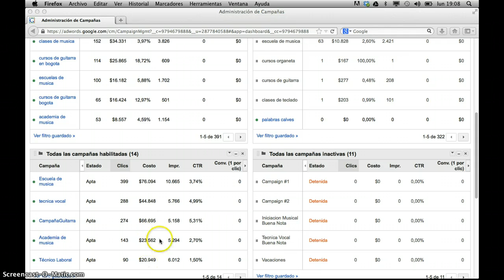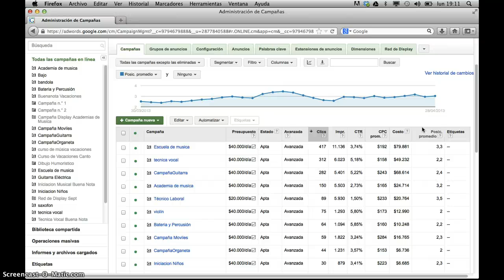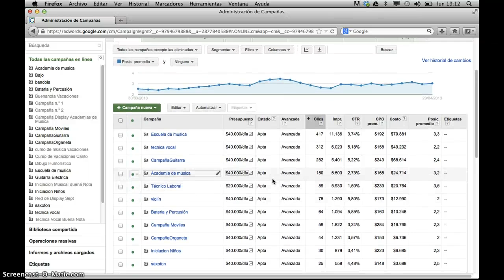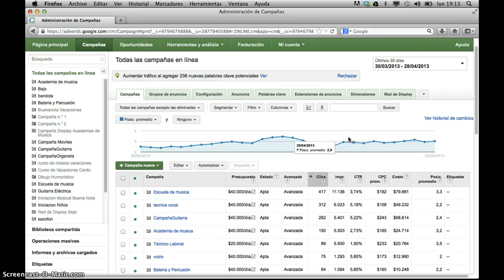Caso de Exito con Google Adwords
Caso de exito utilizando Google Adwords, video que explica como conseguir clientes utilizando poco presupuesto.